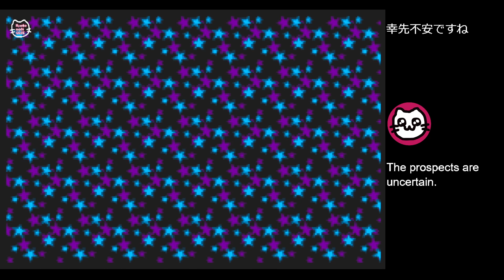くるくるくるりん (GBA)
めっちゃ苦手です泣